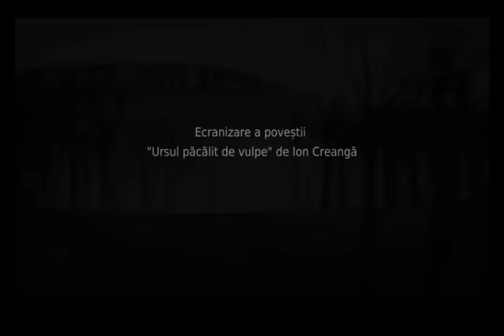Ursul păcălit de vulpe "Tricked bear" (English subtitle, +French, +Romanian)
Short animation about a cunning and tricky fox fooled the innocent bear and that’s how he lost his tail. Screening of the folk tale "The bear tricked by the fox" written by Ion Creangă (HD on demand) / Ro: Povestea "Ursul păcălit de vulpe" de Ion Creangă